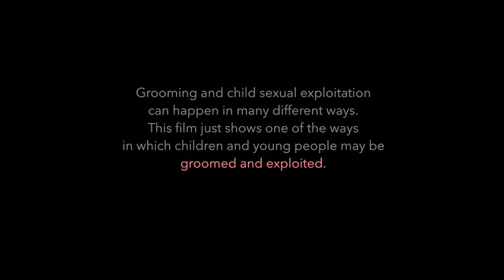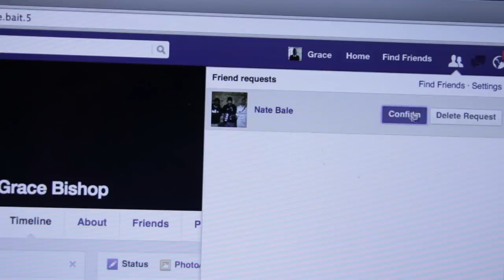'BAIT' short film trailer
A trailer for the Short Film Resource produced by Recre8, Pretty Hate Productions and Daniel Alexander Films alongside Birmingham City Council highlighting peer on peer grooming.
Starring Nakiece Brade, Georgia Neath and Curtis Wright.

Music featured in trailer:  'I know' by David Lynch (Skream remix)